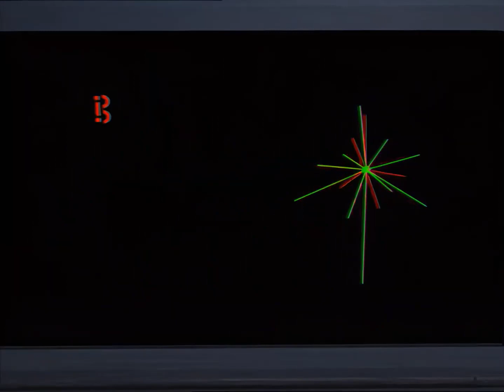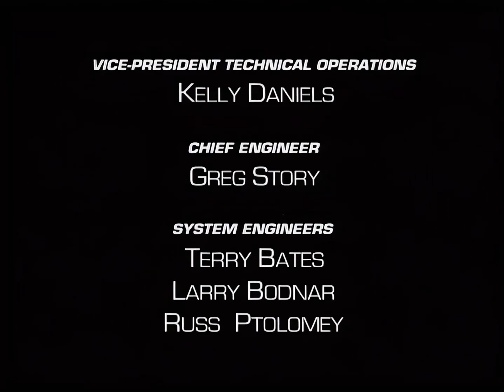Beast Wars/Guerra de Bestias//Episodio 31 Latino//Full HD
Beast Wars/Guerra de Bestias Transformers - Episodio 31 "Maximal, Nunca más"
Beast Wars is copyright Hasbro Studios, LLC